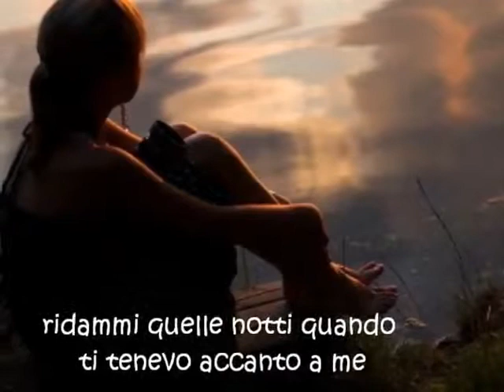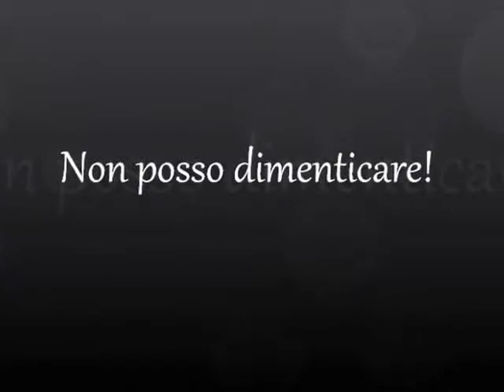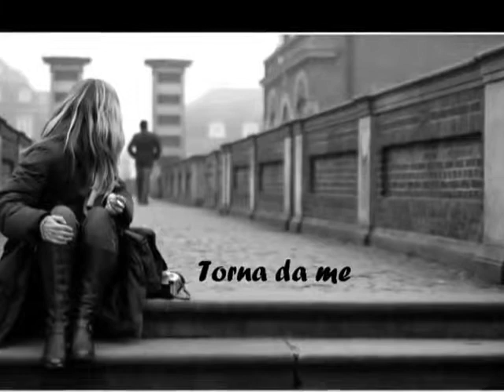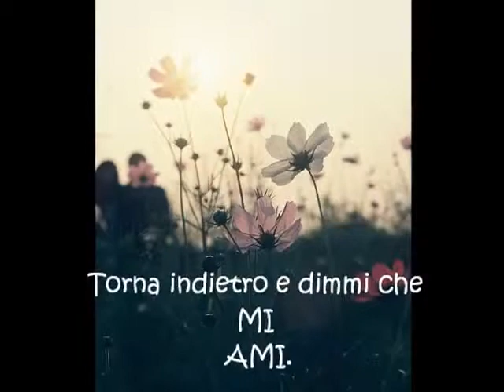Un Breack My Heart - Cover Noemi Cangialosi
VOCAL COACH : Benny Giaconia